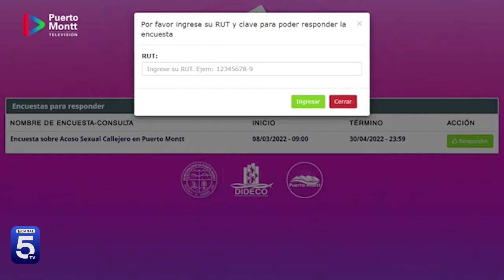MUNICIPALIDAD DE PTO MONTT ELABORARA UNA NUEVA ORDENANZA CONTRA EL ACOSO SEXUAL CALLEJERO.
Aunque suene algo primitivo y absurdo, todavía hay personas que en plena vía publica abordan a personas desconocidas y les dicen palabras de tono sexual, propuestas, insultos y abusos inaceptables. todavía hay varones que realizan tocaciones a mujeres transeúntes, todavía hay quienes creen piropear cuando en realidad están siendo acosadores, mientras otros incluso se acercan al oído de mujeres que van caminando para decirles a ellas palabras obscenas.

Aunque usted no lo crea, eso ocurre en las calles de puerto montt, así como probablemente en todo el país, y es por eso que el municipio está en proceso de elaborar una nueva ordenanza municipal contra el acoso sexual callejero.

Como pasos previos, conversar con mujeres y con hombres que puedan dar su visión acerca de lo que ocurre y de las formas de superarlos, mediante la herramienta llamada focus group, es decir, un grupo que represente la población a la cual se enfocan los esfuerzos.

El objetivo de conversar antes de elaborar la ordenanza es que sea más acorde a las actuales realidades. mientras, en alerce, chamiza y panitao alto se efectuaron conversatorios esta semana, el lunes 28 se llevará a cabo un conversatorio en río blanco y el miércoles 30 en la localidad de chaqueihua, ordenanza contra acoso sexual callejero prepara la municipalidad d de puerto Montt.